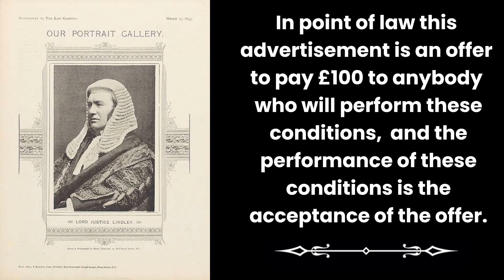Mrs Carlill wants her reward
Carlill v Carbolic Smoke Ball Company